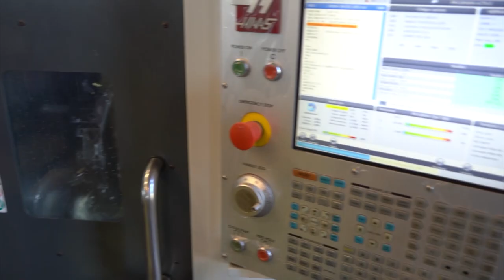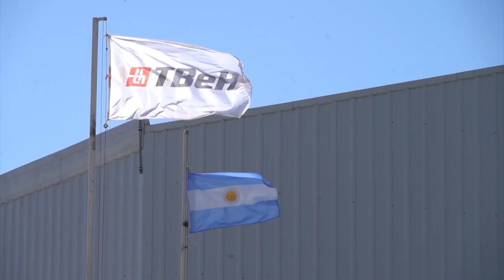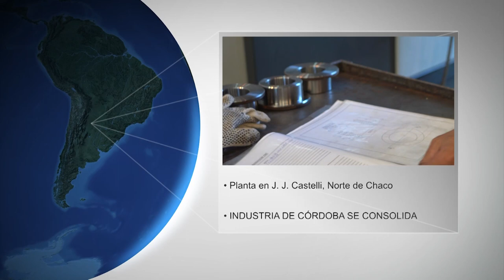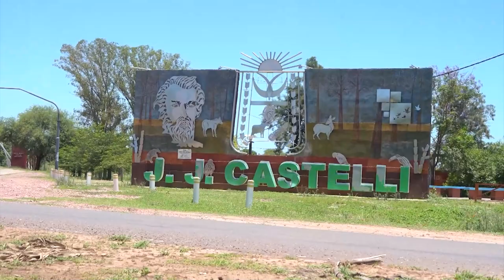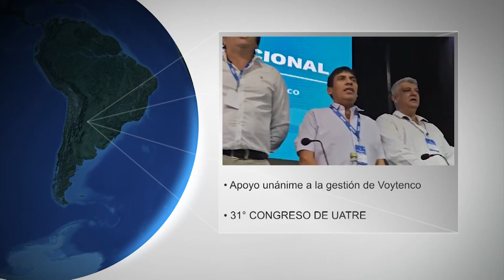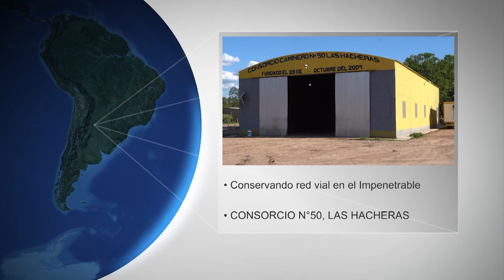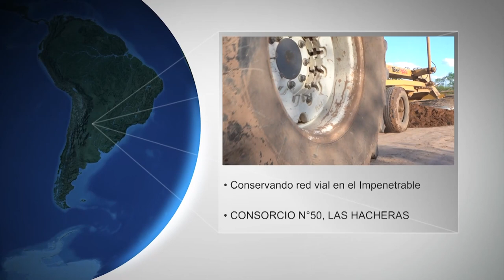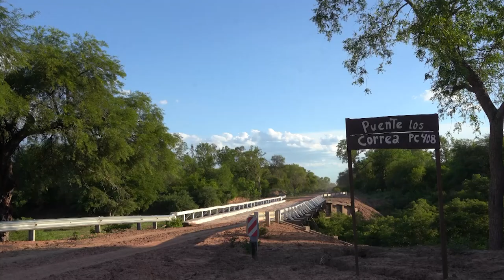TERRA CHACO 1-12-23